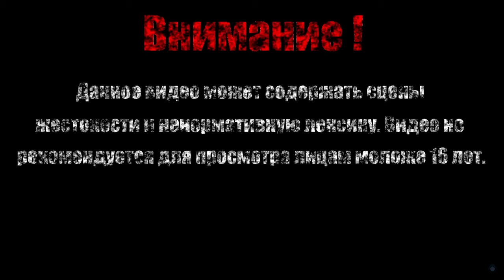ФРЕЯ【Dark Souls II Scholar of the First Sin】#27